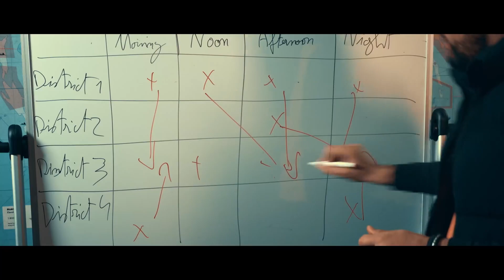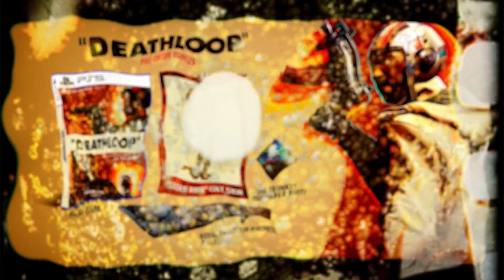Deathloop Explained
What is DEATHLOOP? Arkane Lyon’s own Dinga Bakaba sheds light on the mysteries of Blackreef and how to break the loop in DEATHLOOP Explained.

There are a lot of mysteries to solve in DEATHLOOP. What caused the time loop? Who are the Visionaries? Why does everyone on Blackreef seem to have amnesia? Who is Julianna and why is she hunting Colt? Why is everyone on the island wearing masks? How can Colt break the loop and escape the island?

We seek to answer some of these questions with help from Game Director Dinga Bakaba. Welcome to DEATHLOOP Explained!

Launching on console exclusively for PlayStation 5 and available on PC.